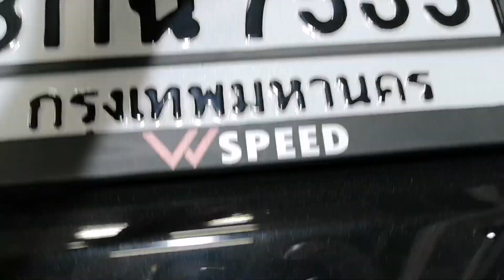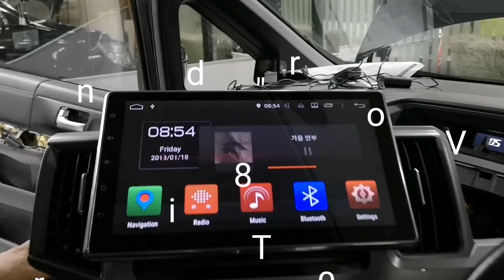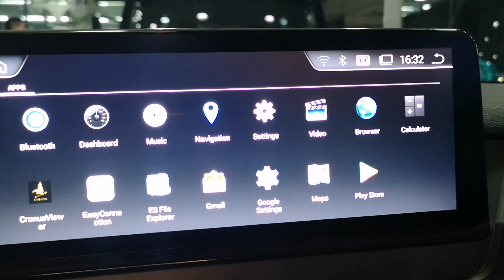วันอังคารจัดเต็มรถนำเข้าล้วนครับ กับงานติดตั้งสุดเจ๋ง​ By​ Willy​ Mirage​ ​